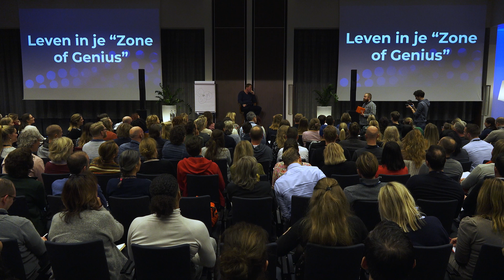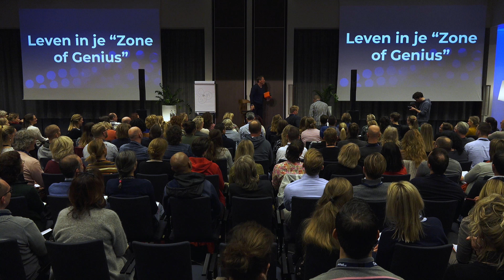You're As Sick As Your Secrets...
Ik denk dat we te vaak oordelen over mensen met een verslaving.

Drank, drugs & roken zijn verslavingen die vaak aan de oppervlakte liggen en moeilijk geheim te houden zijn.

Toch zijn er veel "geheime" verslavingen waar velen van ons aan leiden zoals "workaholism", eetverslaving, smartphoneverslavingen etc waar vaak te weinig over wordt gesproken of niet serieus wordt genomen, maar dit soort geheime verslavingen kunnen je leven overnemen. En uiteindelijk kapot maken.

Minder oordelen, meer liefhebben en een helpende hand bieden.